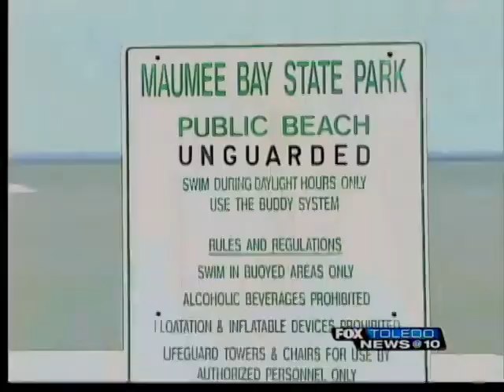Lake Erie Algae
Lake Erie Algae problem